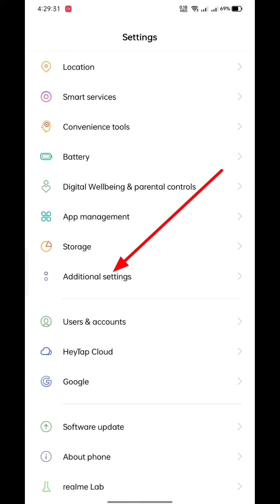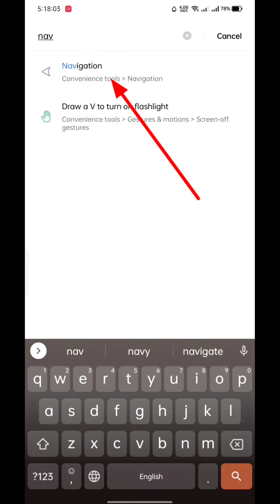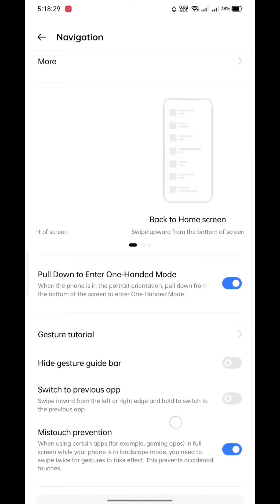How to reset phone / how to set iphone gesture 2022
How to android reset phone / how to set iphone gesture 2022

iphone gestures
iphone
iphone x
how to
iphone x gestures
how to set iphone gesture 2022
iphone gesture
iphone xs swipe gesture
iphone xs gestures
iphone 12 gestures
iphone x tips
iphone x gesture controls
iphone gestures how to use
how to use gestures on iphone
gesture
how to reset iphone x
how to use iphone x gesture controls
how to reset mi phone
iphone 6
how to reset phone
iphone xr
how to reset tcl phone